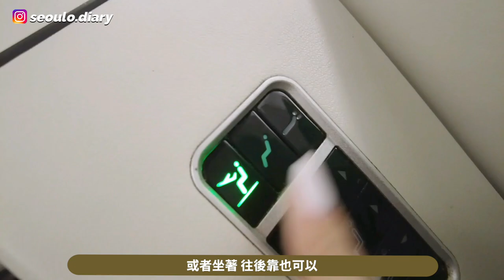[VLOG] 超狼狽⋯帶剛滿1歲的女兒坐飛機？！還好買了商務艙？女兒完全不肯睡？2am才到隔離酒店?｜Lizzy Daily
簡介｜Intro
再也不敢買夜機了ㅠㅠ
但矇回香港後睡得超好＋心情超好ㅋㅋㅋ
一切都是值得的～

這支影片是沒有贊助內容哦～